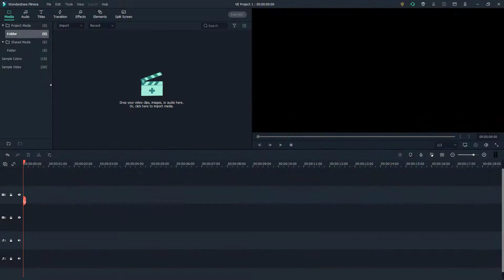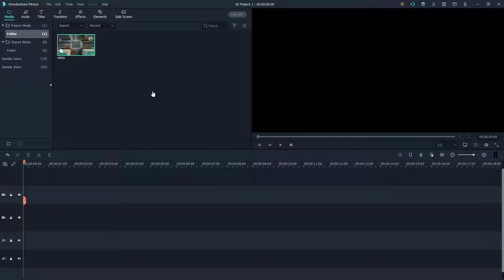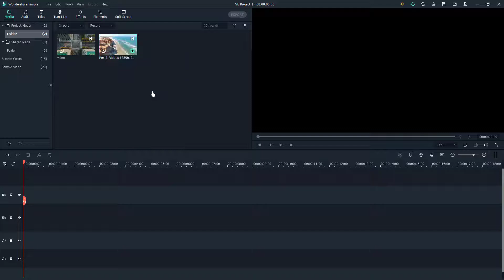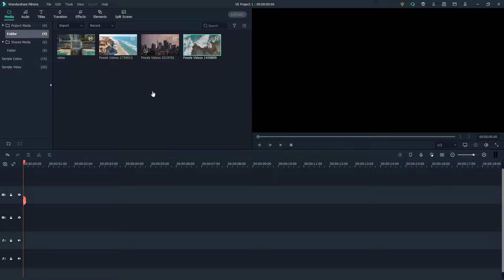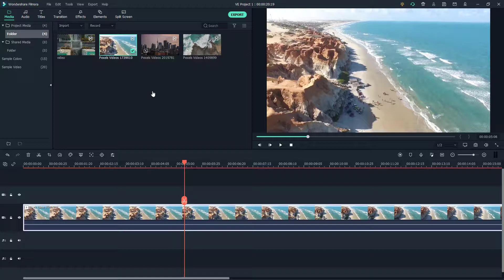Filmora Tutorial - Lesson 76 - Video Proxy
In this tutorial, we will be discussing about Video Proxy in Filmora

Learn the basics of using Filmora including how to cut, edit, add effects and export videos.

This lesson has been made using Filmora X for Windows but is applicable for newer and older version of application and Mac and Linux version of Applications as well.